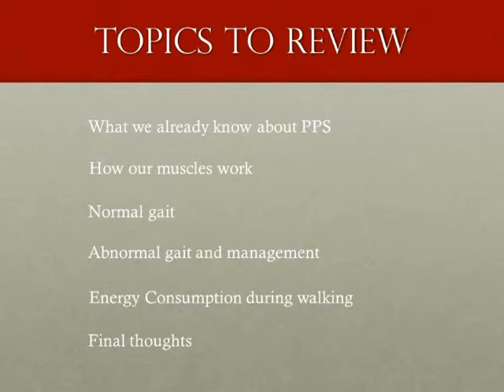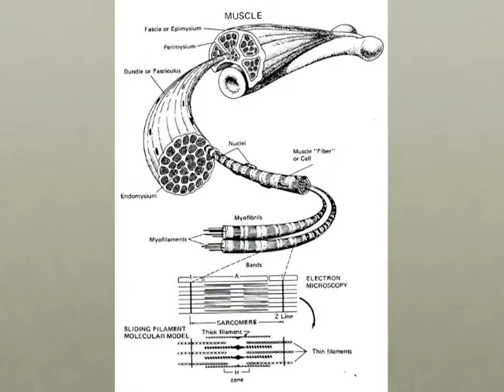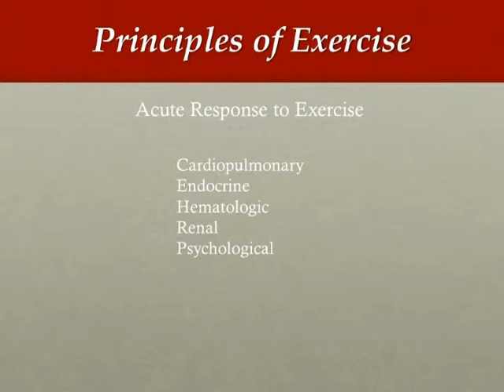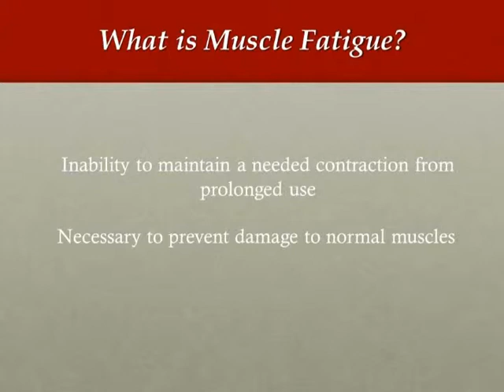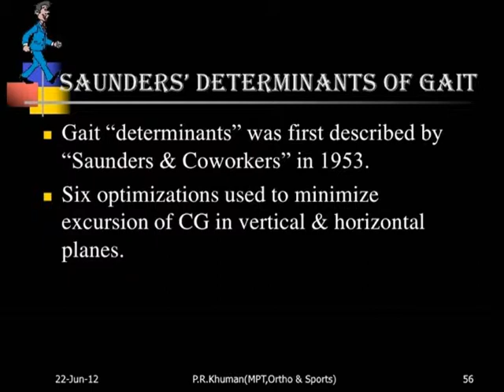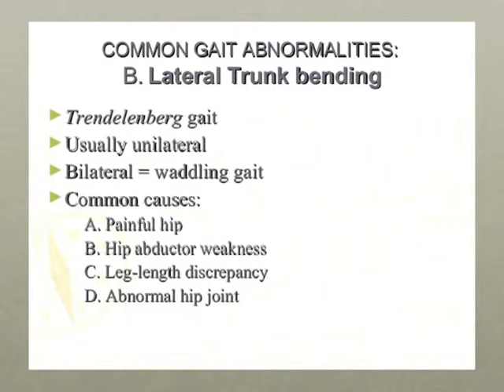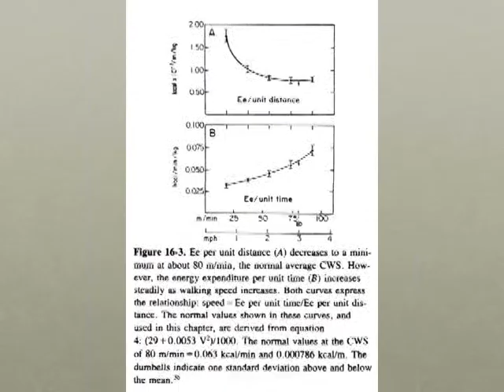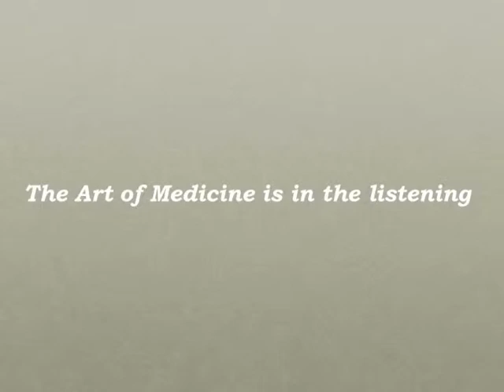Polio Network of New Jersey - 2015 Conference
The Polio Network of New Jersey 25th Annual conference was held on April 26, 2015 at the Marriott Hotel in Bridgewater New Jersey (USA)
Our keynote speaker was Physiatrist Jerald Zimmerman, MD, FAAPMR.